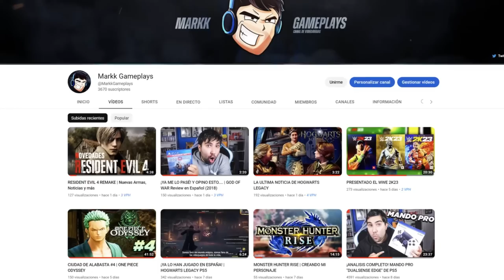¡21 Personajes Nuevos GRATIS! (Por tiempo limitado) - Dragon Ball Xenoverse 2